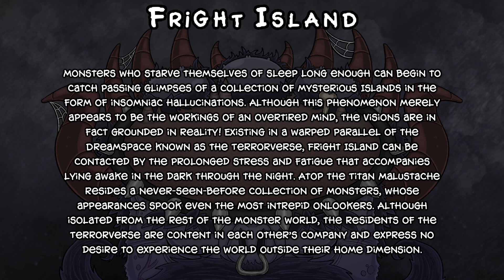ISLAND DESIGN | My Singing Monsters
I have sick so that’s why the audio is bad lol